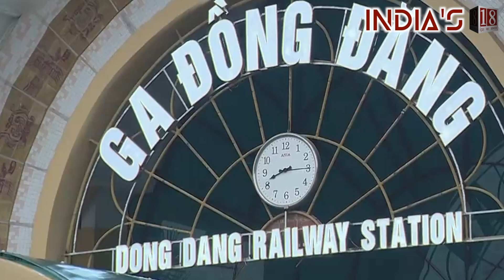Kim Jong Un death rumours: Here's what South Korea has to say !! | India's 18 News | देश का सम्मान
South Korea has quelled speculations regarding the worsening health condition of North Korea's leader Kim Jong Un's health condition, saying that he was "alive and well".

"Kim Jong Un is alive and well He has been staying in the Wonsan area since April 13. No suspicious movements have so far been detected," Moon Chung-in, the top foreign policy adviser to South Korean President, told CNN

Recently, rumours had emerged that Kim had died after botched heart surgery. Rumours spread after a South Korean online newspaper Daily NK said Kim reportedly received a cardiovascular procedure because of "excessive smoking, obesity, and overwork".The reports around Kim Jong Un's worsening health condition started floating on April 15 after he did not attend the birth anniversary of his grandfather Kim Il-sung. Besides, Kim's absence from North Korea's Military Foundation Day added fuel to the reports about his ill health. The DPRK's state media last reported on Kim Jong Un's whereabouts when he presided over a meeting on 11 April.However, North Korean newspaper Rodong Sinmun reportedly said on Sunday that Kim sent thank you note to workers who helped in remodelling the city of Samjiyon in North Korea. The country controls all information surrounding Kim, who is considered almost a deity and has no free press. Analysts rely on state media dispatches and propaganda videos for any clue.

PRODUCED BY : INDIA'S18
EDITED BY : VINAY GAUTAM